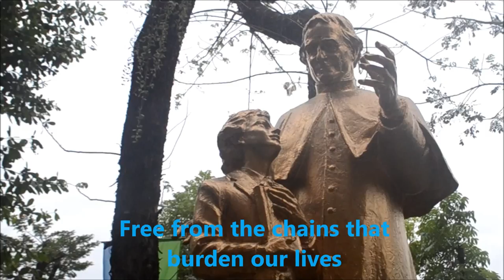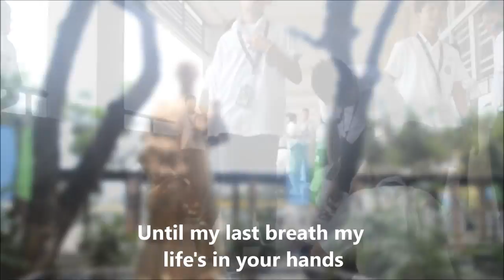Da Mihi Animas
2015 Don Bosco Media Festival Nominee (Lyric Video Category)
by 7-Versiglia